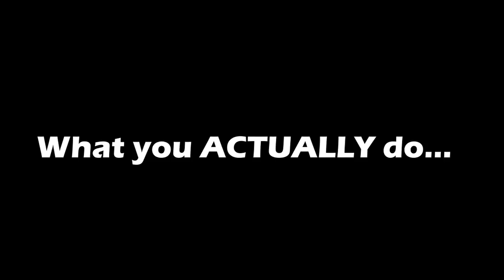THIS IS VIRTUAL REALITY! BEAT SABER EDITION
My recommended VR hardware

My Pimax-Ready VR Rig:

GTX 1080ti (but will likely be replaced by 2080ti at one point, made sure to make this 2080ti ready)

Asus Rog Strix Z370-F Gaming Mainboard

Intel Core i7 8700k Processor

32GB DDR4 Ram (G.Skill Ripjaws)

1 TB Samsung SSD NVMe

4TB Seagate HDD

Fractal Design Define R6 Blackout Case

Seasonice 850W Focus Plus Power Supply

be quiet! Dark Rock 4 cooler